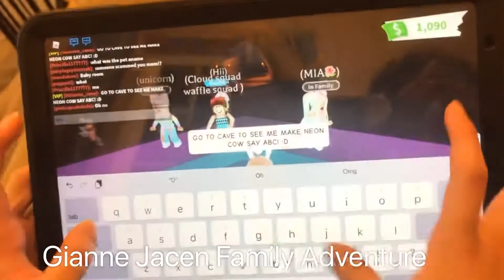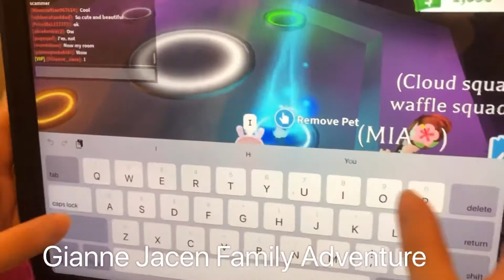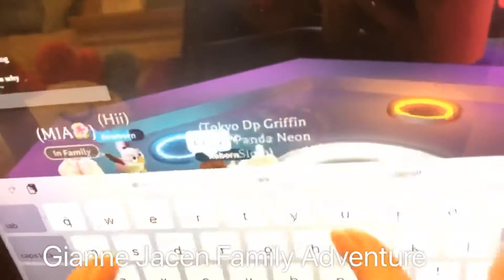My Neon Cow🐄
Meet strawberry neon cow 🐮